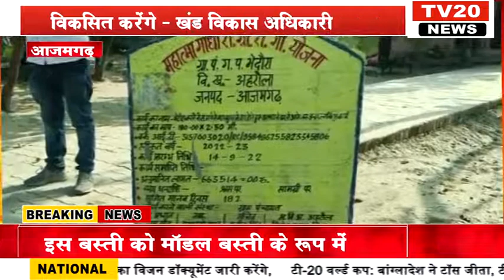AZAMGARH, इस बस्ती को मॉडल बस्ती के रूप में विकसित करेंगे - खंड विकास अधिकारी